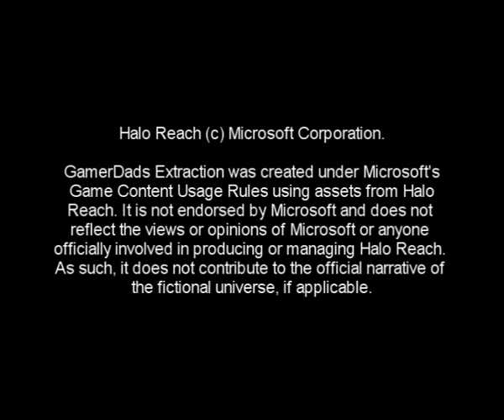GamerDads Extraction - Part 1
Episode One: The GD Unit receives a distress signal from their unit leader, Retro. With reinforcements three days away, they hatch a plan to rescue him.

Thank you to everyone who participated in this machinima. You are all mentioned in the final credits and I hope you enjoy the final product.

for all of our flagship shows including Game Night footage, Reviews, Tech Reviews, and news from the GamerDads Community.

The GamerDads Network is PROUD to sponsor our Associated Charity Special Effect develop and retrofit technology, such as "Eye-control" to help severely disabled children enjoy a sense of freedom through Games.

Don't forget to visit the GamerDads website for more information on this and other GamerDads Community Shows, Download our podcasts, and join in with the friendliest community on the net on one our gamer nights!